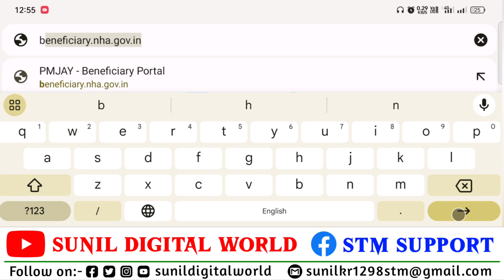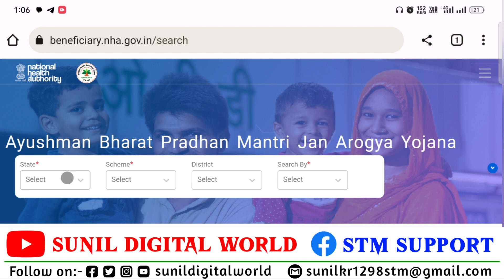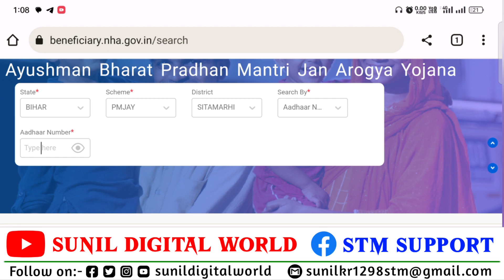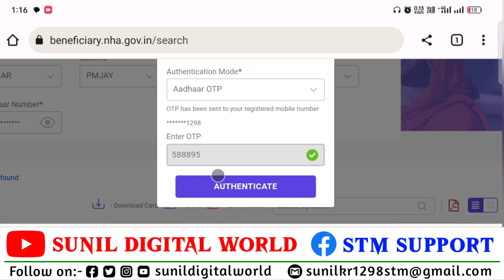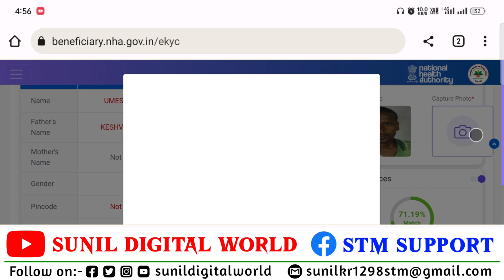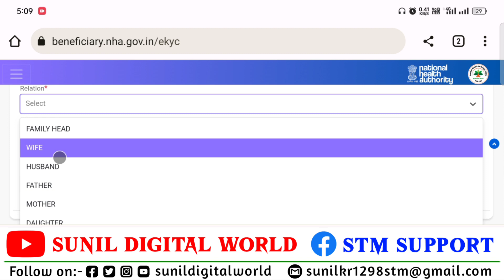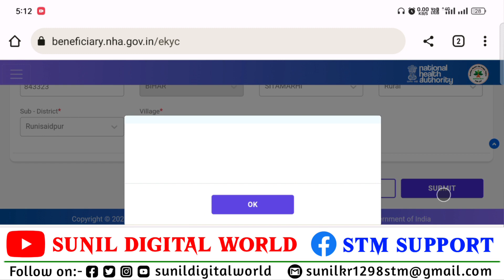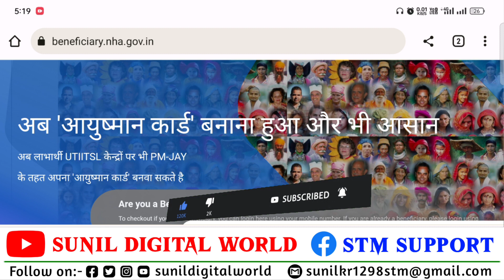Ayushman Card Kaise banaye 2023 | How to Apply for New Ayushman Card | PMJAY 2023 | Health Card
From:-Sitamarhi Bihar (india)

Ayushman card kaise banaye | New Portal se Ayushman card kaise banaye - 2023

Ayushman Card kaise banaye 2023 | How to apply for New Ayushman Card | PMJAY New Portal 2023

Ayushman Card Kaise Banaye 2023 | Aayushman Card Apply 2023 | Online Aayushman Card Kaise Banaye

Aadhar Card Update Online | Aadhaar Card Update Kaise Karen | aadhaar document update - 2023

Ayushman bharat card kaise banaye 2023 | Ayushman card apply online 2023

New Ayushman card kaise banaye | How To Apply Online Ayushman Bharat Yojana Card | Ayushman App 2023

Govt Ayushman Bharat Digital Health Card Kaise Banaye FREE | ABH Acount ID Card Benefits 2023